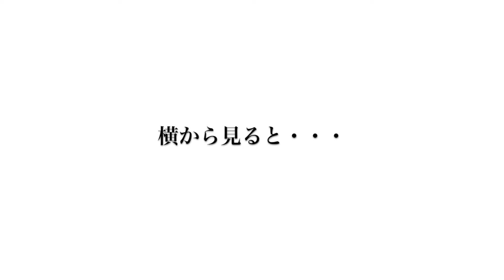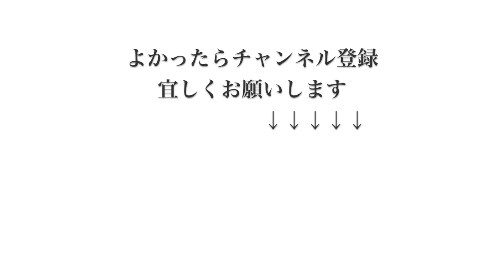【ハムの日常】起こしてしまうと怖いハムスター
2017年6月生まれ🐹ゴールデンハムスターのぽんちゃん♡家族になったのは2017年 9月‼元気いっぱいのツンデレさんです♥
2018年2月生まれ🐁ゴールデンハムスターキンクマのモコちゃん♡家族になったのは2018年3月17日!!元気一杯のわんぱくハム♥
時々動画あげてまーす(*^^*)

【🐹ポンちゃんのオススメ動画🐹】

【ハムの曲合せ】ハムスターが『スタートライン/馬場俊英』を表現　　Hamster acting to songs

【癒し】身体を手入れしてたのに急に寝だすハムスター🐹　Sleeping sleeping hamster video